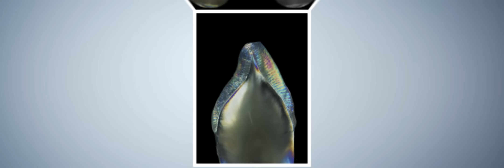Paulo Monteiro Pedro Brito Kiev 2013